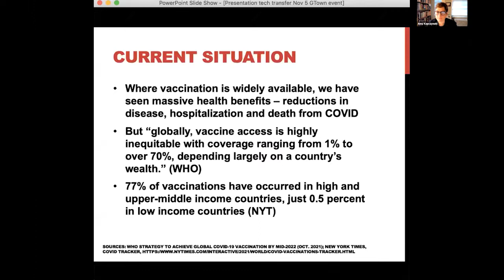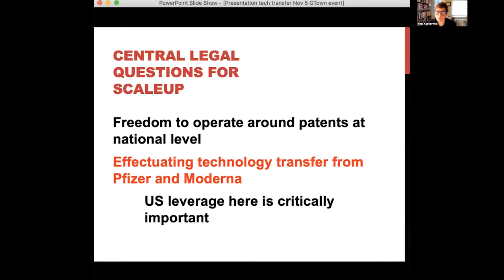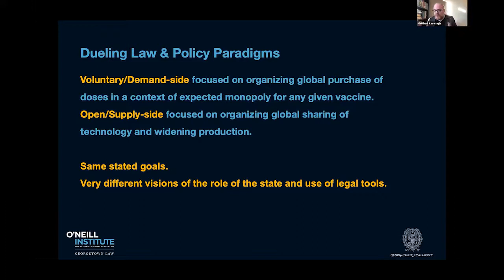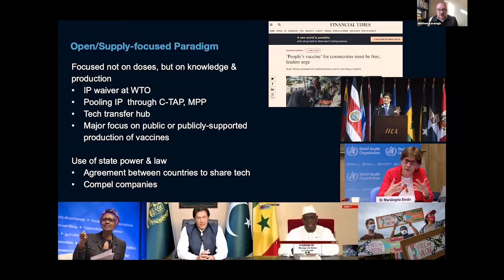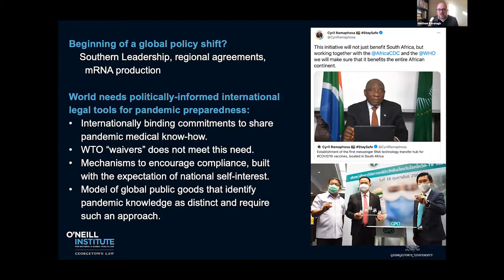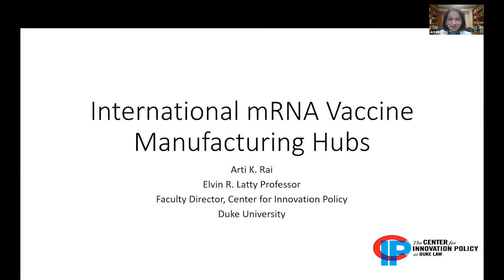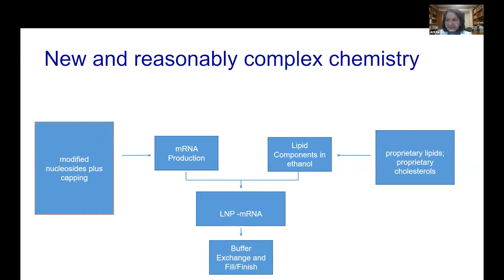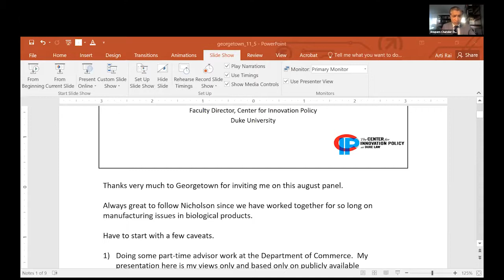Panel 1: Expanding Access to COVID-19 Vaccines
Moderator: Anupam Chander, Professor of Law, Georgetown University Law Center

"Legal Levers for Technology Transfer of mRNA Vaccines"
Amy Kapczynski, Professor of Law and Faculty Director, Global Health Justice Partnership, Yale Law School

"Legal Paradigms and the Politics of Global COVID-19 Vaccine Access"
Matthew Kavanagh, Assistant Professor of Global Health and Director, Global Health Policy & Politics Initiative, O'Neill Institute, Georgetown University

"Vaccine Manufacturing, Know-How, and IP Policy"
Nicholson Price, Professor of Law, University of Michigan Law School

"International mRNA Vaccine Manufacturing Hubs"
Arti Rai, Elvin R. Latty Professor of Law, Duke University School of Law